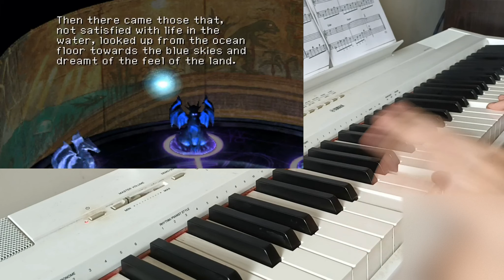Chrono Cross - Garden of the Gods (Piano Cover) :oooo